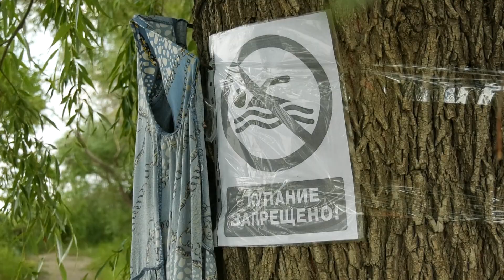В Орске на пляже, где утонул 8 летний ребенок, прошел рейд 2